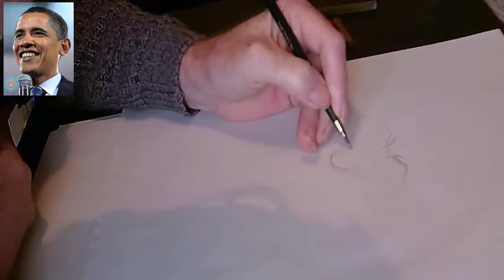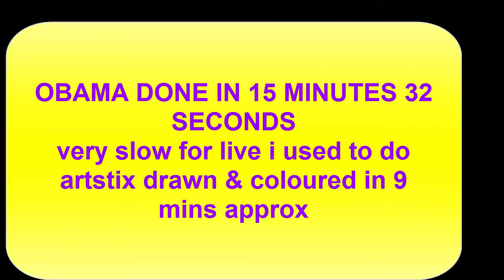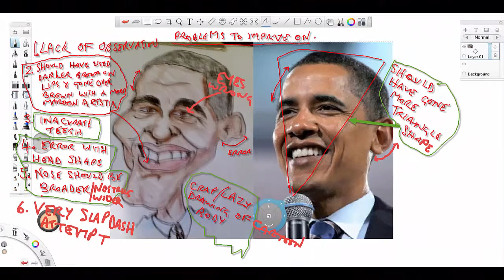real time artstix caricature practice of obama for flatcap1 blog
real time artstix caricature practice of obama for flatcap1 blog that can be viewed
This caricature practice video, is not so much a how to. More about how i go about things when i want to create caricature. And is being posted on to my cartoon and caricature blog  for my followers  of the blog. with google+ I have added a voice track to this video, about being a live style caricaturist, before my head injury and stroke buggered my speech up. Feel free to turn it down if it annoys you. I also talk about how i critique my attempts afterwards to check my improvements This is a English written and spoken blog based in the United Kingdom, but it does have a blog translate option